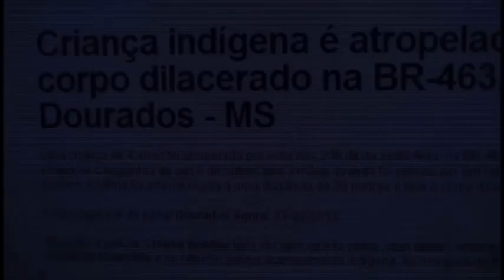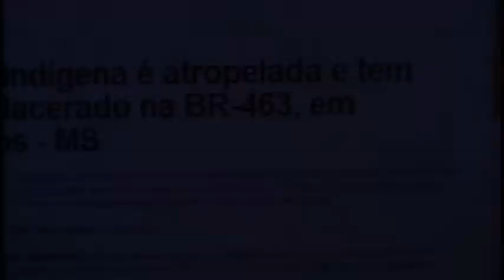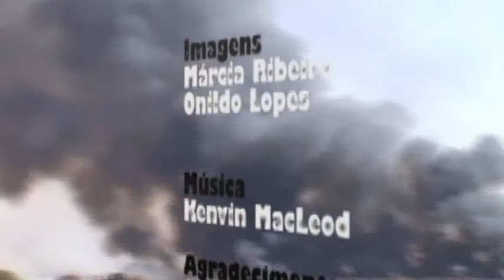GENOCÍDIO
Imagens assombrosas do incêndio que começou no canavial da usina São Fernando - Dourados - MS que trouxe um rastro de destruição, mortes e sofrimento.